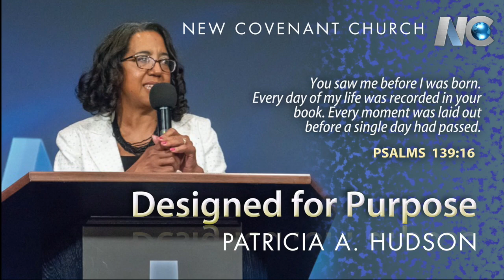New Covenant Church service for Sunday, May 17. 2020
Message by First Lady Patricia Hudson, "Designed for Purpose."